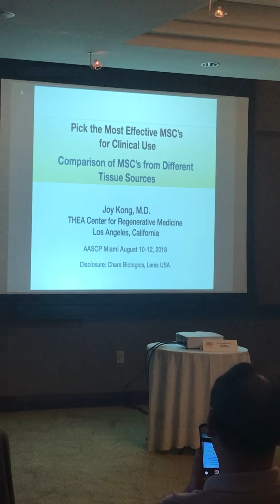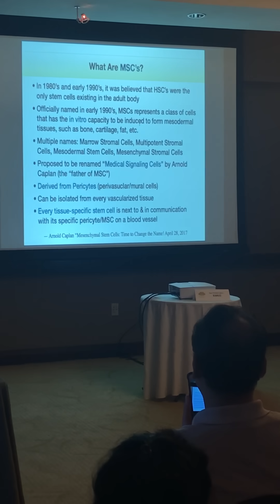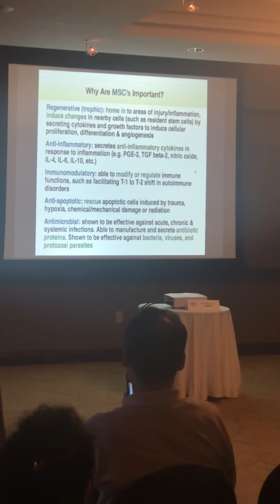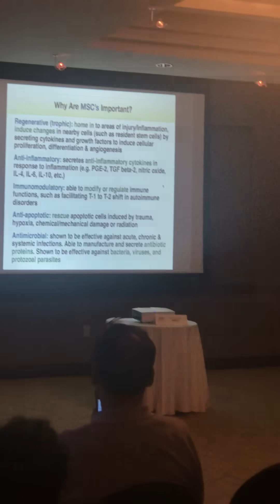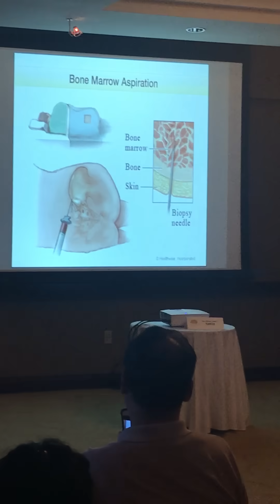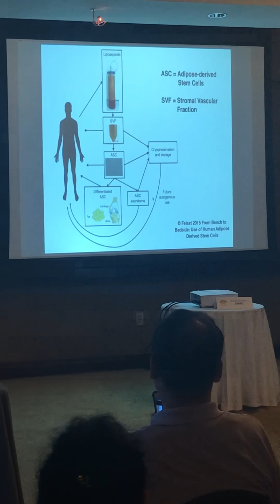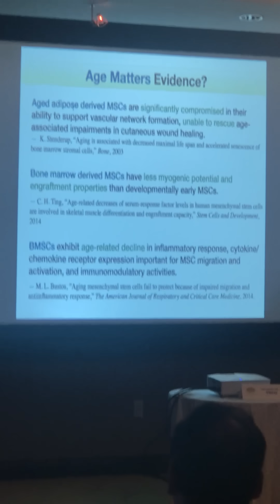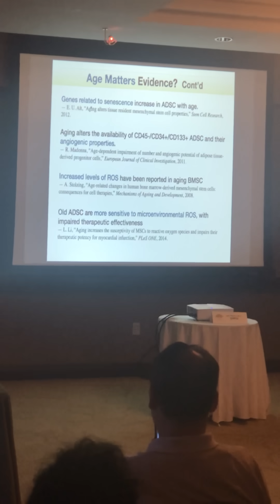AASCP Lecture: Best Tissue Source of MSC's Part 1 - Joy Kong, M.D.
✨ Learn more about how to live a long and pain-free life

 / charaomni

Joy Kong, M.D. is a UCLA-trained, triple board-certified physician (American Board of Psychiatry & Neurology, American Board of Addiction Medicine, American Board of Anti-Aging & Regenerative Medicine). Of her many accomplishments, the following are highlights: Founder/CEO of Chara Health USA (formerly known as Uplyft Longevity Center) in Los Angeles, California, where she specializes in stem cell therapy, ketamine therapy, as well as a wide range of therapeutic modalities to enhance overall health and combat diseases in a holistic approach, esp. by enhancing the body’s innate regenerative potentials. Founder/President of American Academy of Integrative Cell Therapy where she provides training to physicians on the science, clinical evidence and safe protocols in Stem Cell Therapy. Published author in scientific journals in regenerative medicine research and developer of unique regenerative medicine products and protocols. Founder/CEO of Chara Biologics, a company dedicated to providing cutting-edge regenerative medicine products in the US and to the global market. Dr. Kong was recognized for her contribution to the field of regenerative medicine and awarded the “Top Doctor of the Year in Stem Cell Therapy” and “Empowered Woman of the Year” in 2019, as well as “Stem Cell Doctor of the Decade” in 2021 by the prestigious IAOTP (International Association of Top Professionals). Dr. Kong’s memoir Tiger of Beijing has garnered tremendous interest, and was named “2020 Book of the Year” from IAOTP and showcased at Time Square. Please consult with your doctor /healthcare provider if you have any questions about your medical condition.